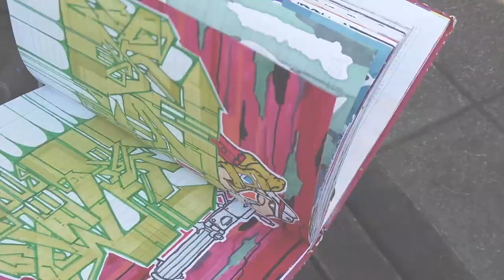GRAFFITI ♦️ Blaze ♦️ Purple and yellow ft. Ecoe, Smel